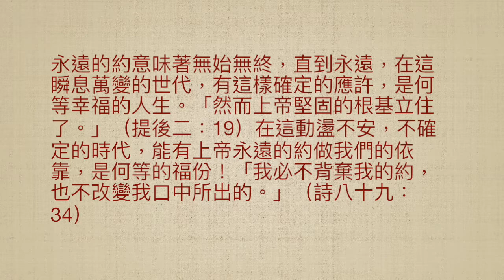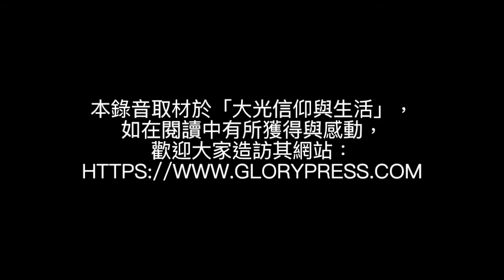司布真 每日靈修：撒母耳記下廿三：５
經文: 「上帝卻與我立永遠的約。」（撒母耳記下廿三：５）

這約是神聖的約，但更重要的是，與我們立約的是上帝──天父。這位「說有就有」、「命立就立」的創造主，祂從高天寶座俯看世人，且伸手與他們立約！這位自有永有，全知全能、超越時空的上帝，願意與我們立約，這是怎樣的恩典！

還有一點我們要特別注意的是，祂不是與別人立約，乃是與「我」立。這是很重要切身的一環，若聖靈給我這樣的確據，那麼救恩一定屬於我。

永遠的約意味著無始無終，直到永遠，在這瞬息萬變的世代，有這樣確定的應許，是何等幸福的人生。「然而上帝堅固的根基立住了。」（提後二：19）在這動盪不安，不確定的時代，能有上帝永遠的約做我們的依靠，是何等的福份！「我必不背棄我的約，也不改變我口中所出的。」（詩八十九：34）